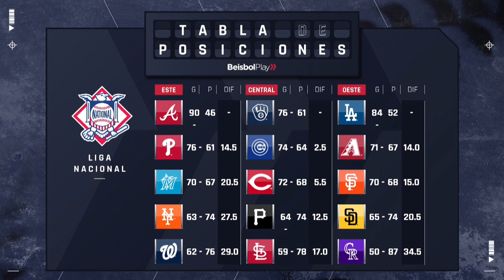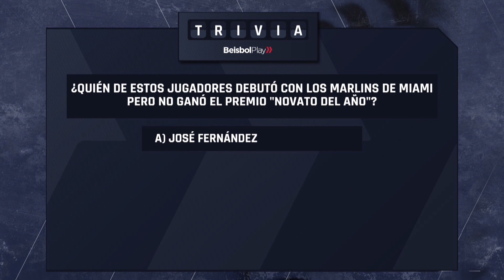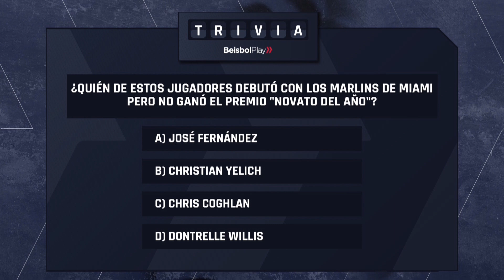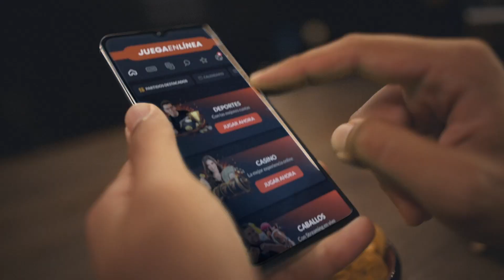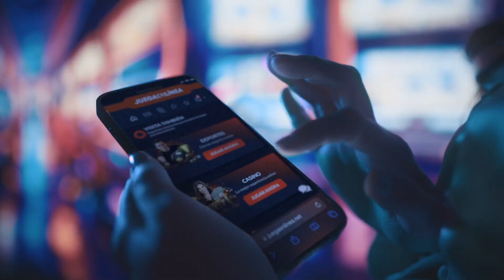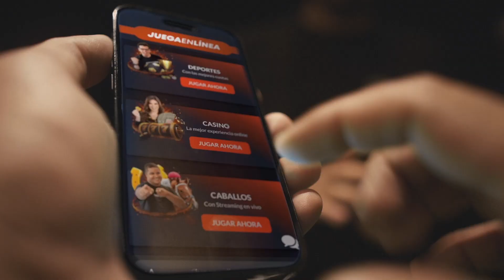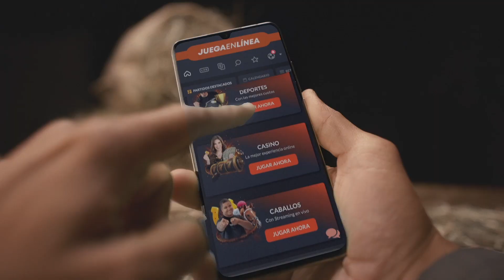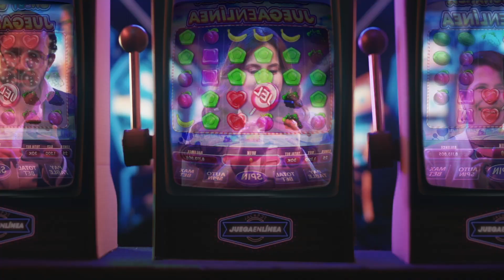Entre Líneas #69 // La explosión de Trea Turner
“Entre Líneas” con Pedro Ricardo Maio. Análisis, estadísticas, opinión, pronósticos. Todo lo que buscas en un solo programa.

Ep 69. Un repaso de la actuación del campocorto de Filis, Trea Turner. Comparamos a dos grandes sluggers de las Grandes Ligas: Pete Alonso vs Aaron Judge.

🔥🔥Disfruta de la temporada 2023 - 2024 de la LVBP en vivo en la plataforma oficial de streaming del béisbol profesional venezolano.  👇👇👇